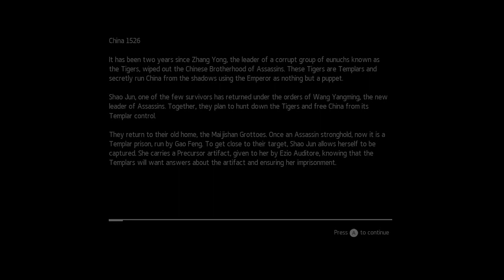dot Plays: Assassin's Creed Chronicles: China - Assassinating Gao Feng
Join one of our Editors at nuGame Project, dotWithShoes, as he plays through Assassin's Creed Chronicles: China as he tries to assassinate Gao Feng and finish the first levil -- Watch live